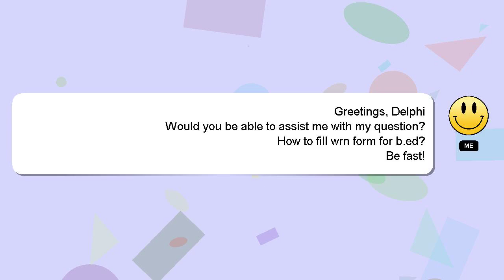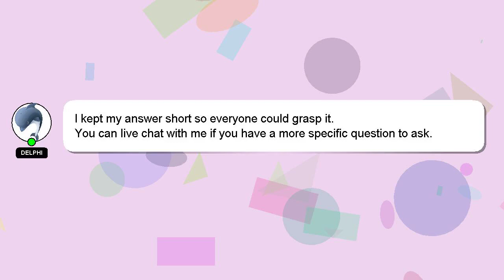How to fill wrn form for bed?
A brief introduction of myself, Hi there, I go by the name of Delphi. Let me help you with your questions. - How to fill wrn form for bed?

I will 'heart' your answer to show my gratitude for your contribution.

*2 What we are experimenting :*